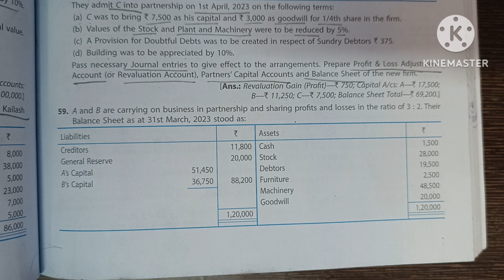#19 Admission of a Partner Q.59 TS Grewal's Book solution